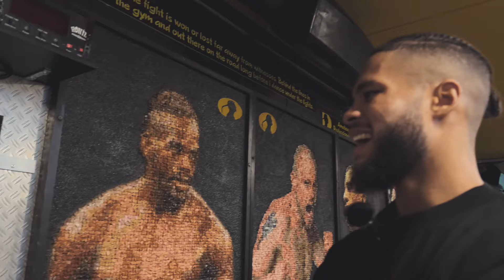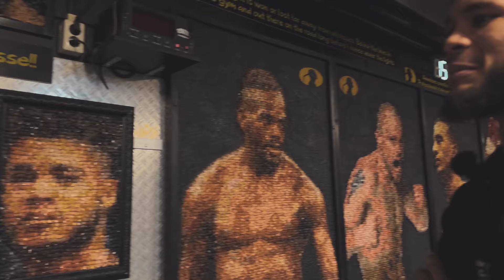CHICO KWASI Over Rivaliteit met JAY OVERMEER en Vechten Voor de Titel | INTERVIEW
Teodor reist af naar Mike's Gym in Amsterdam om te spreken met Chico Kwasi. De talentvolle kickbokser maakte een jaar geleden zijn debuut bij GLORY en is ongeslagen in de organisatie. Hoe gaat het nu met de GLORY weltergewicht?